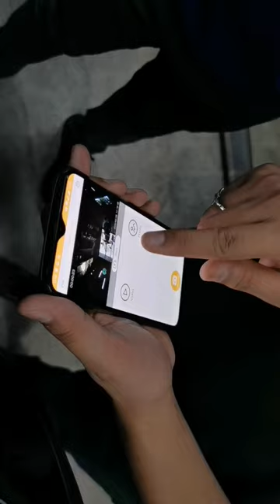Intercom at dashcam pang motor?Freedconn intercom R1 Pro